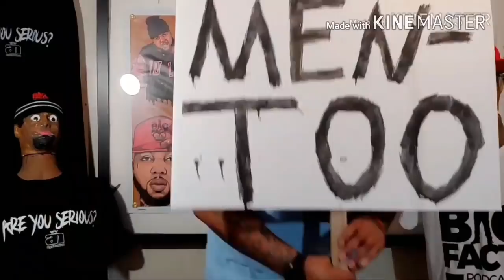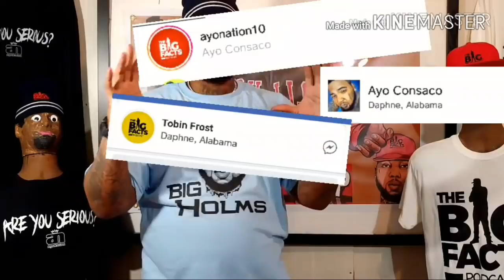The Rap Trap: J. Prince LOSES his RESPECT to the INTERNET!!? |**THE RAPOINIA STATE**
J Prince got behind ybn Almighty Jay when he was in a altercation in New York with Zae and his Goons and on The Rap Trap our host AYO CONSACO breaks down the lyrics to see if they match what happened in real life.